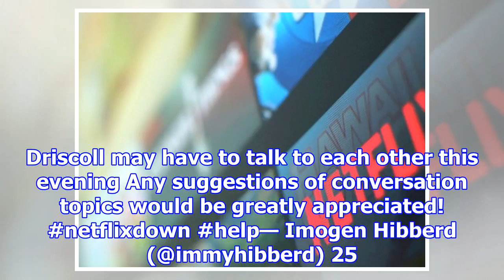nicht erreichbar – streamingdienst weltweit gestört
Berlin.  Statt mit Serien und Filmen mussten viele Netflix-Nutzer weltweit ihren Donnerstagabend and...